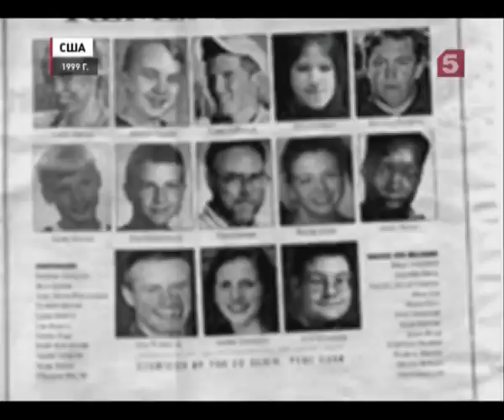Оружие для всех - смерть всем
Разрешать свободное ношение оружия в России?